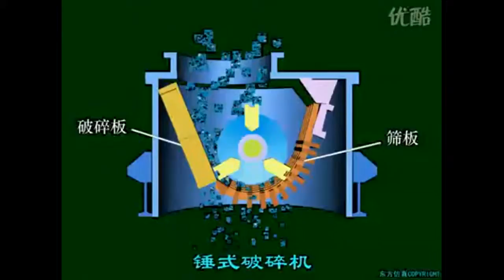Best choice possible Concrete sand-stone euipment in Zimbabwe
Shanghai Chang Lei has rich experience to provide clients with a full range of ore mining crushing, sand making ,screening equipment.
Our company:
Shanghai Chang Lei Machinery Equipment Co., Ltd. is specialized in manufacturing the ore mining crushing equipment, it is an international-typed professional enterprise which integrated all kinds of castings and equipment's research and development, production and sales. Our R & D and production ore mining crushing production equipment not only throughout the country 26 provinces , municipalities and autonomous regions, but also export to Africa, Europe, Southeast Asia, the Middle East and other countries and regions, well received by our customers.
Our production:
According to the news report, this year Henan finance bureau will arrange 17.1 billion yuan for urban and rural infrastructure construction to accelerate urbanization with Henan special characteristics and promote the development of urban and rural integration .